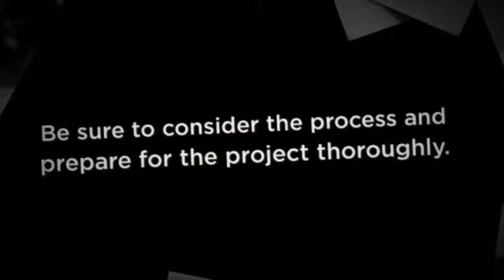Is Painting Your Cabinets the Right Improvement?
Painting cabinets is a great way to make a big change and update design.

should-you-paint-your-old-cabinets